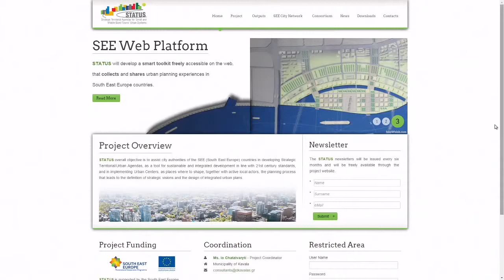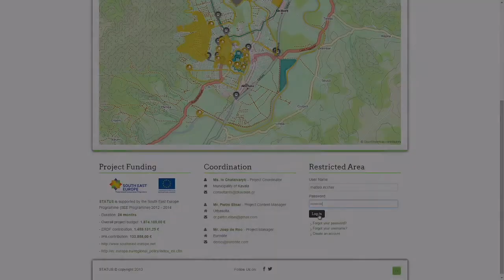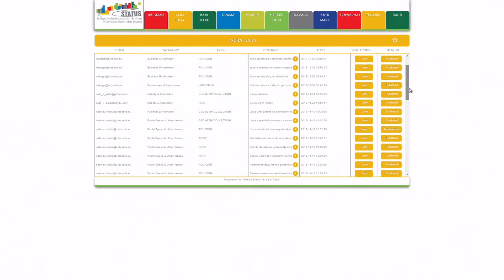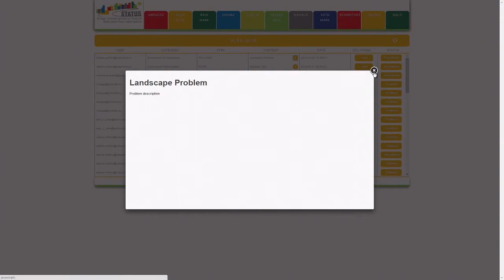STATUS - Geoblog tool